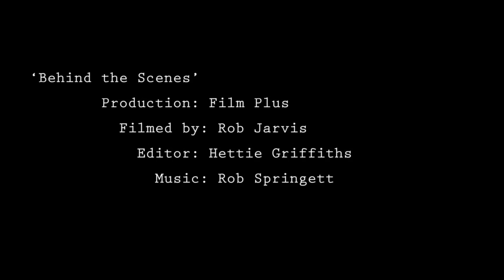Bedlam Sky T.V "making of film" by Film Plus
Finlay Mackay shot the stills billboard for the new SKY T.V series "Bedlam", starring Will Young. Film Plus shot the making of film and supplied all lighting and digital.